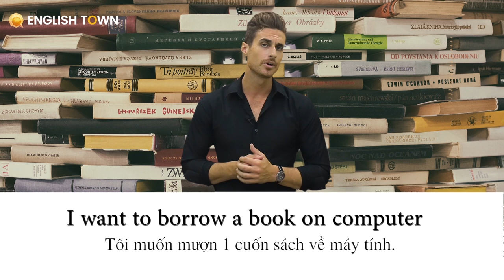[English Town] Mẫu câu tiếng Anh chủ đề thư viện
TỰ TIN GIAO TIẾP VỚI MẪU CÂU TIẾNG ANH TẠI THƯ VIỆN

Làm thế nào để hỏi vị trí một quyển sách trong thư viện bằng tiếng Anh?
Muốn làm thủ tục mượn sách bằng tiếng Anh phải nói như thế nào?

Câu trả lời nằm trong bài học ngày hôm nay. Tiếp nối bài học từ vựng tiếng anh lần trước với chủ đề thư viện, học từ vựng tiếng anh theo chủ đề lần này lần này sẽ là những mẫu câu tiếng anh thông dụng tại thư viện thông dụng nhất.

Mau mau học và chia sẻ cho nhiều người cùng biết thôi nào!

Và cũng đừng quên theo dõi những bài học về từ vựng tiếng Anh và mẫu câu tiếng Anh thú vị khác của thầy Dustin nhé!
🏠 ET 1: Lầu 4-5, Toà Nhà Sumikura 18H Cộng Hoà, Q.TB